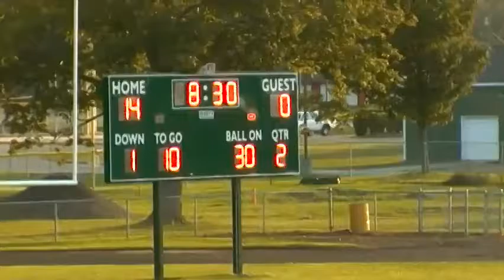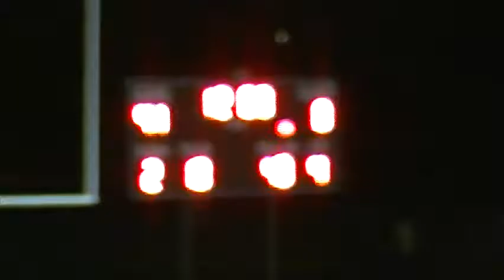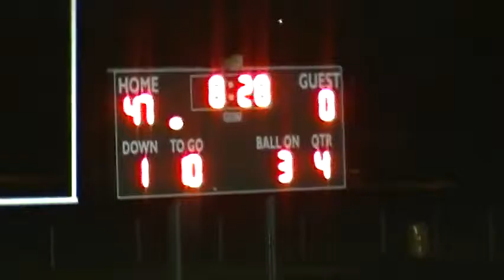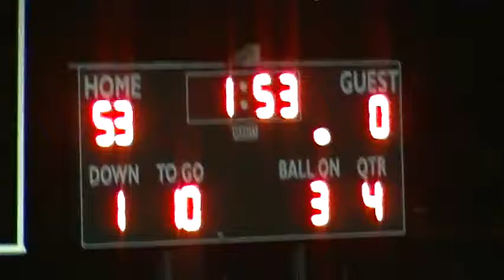2013 Holton JV vs Hesperia (Game 4)